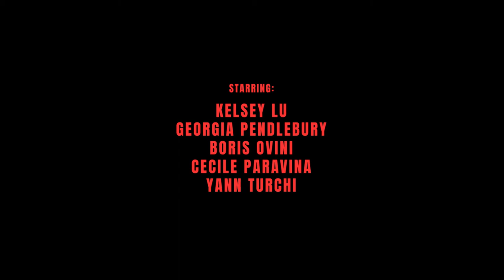Así se hizo... The Cosmic World of Kelsey Lu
thisisCOSMIC, la colección de BIMBA Y LOLA para el invierno 2020 mira simultáneamente al futuro y al pasado, combinando looks de sastrería de los años 40 con la efusividad de los 80 y añadiendo un toque de admiración por la ciencia ficción. Un entremezclado de periodos que brilla con reflejos futuristas.

Georgia Pandlebury, directora creativa y estilista, imagina en THE COSMIC WORLD OF KELSEY LU cómo sería la vida doméstica de una extraterrestre que se comporta casi con la fluidez de un humano. Kelsey Lu, intérprete y compositora, es la protagonista de esta historia.